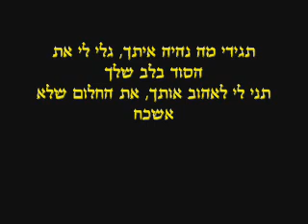تل السبع 2009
ShoOkoO18